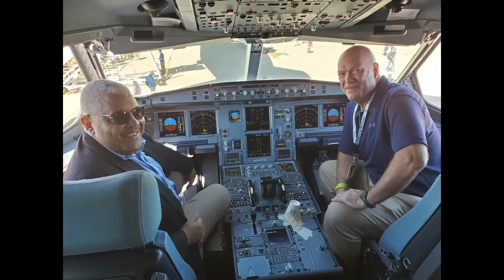Space Architects: Think Unique Aerospace Careers in Space Habitability Design for Human Space Travel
Please enjoy Part 2 of this 3-part interview series, as I have an enjoyable and enlightening conversation with Clare Luckey a member of the NASA Johnson Space Center, Mission Analysis and Integrated Assessments team, and the Mars Architecture Team.

Part 3 will be my great conversation with Dr. Olga Bannova from the University of Houston, Cullen College of Engineering.

My three guests included:

Robert Howard, PhD, is the Habitability Domain Lead in NASA's Habitability and Human Factors Branch and Co-Lead of the Center for Design and Space Architecture at the Johnson Space Center in Houston. He earned Bachelor Degrees from Morehouse College and Georgia Tech; has a Master of Science Degree from North Carolina A&T State University, and received his doctorate from the University of Tennessee Space Institute

Clare Luckey works in NASA's Mission Analysis and Integrated Assessments (MAIA), and is a member of the Mars Architecture Team at the Johnson Space Center, Houston. She received her Bachelors of Science in Space Weather Engineering from the University of Michigan and her Masters in Space Architecture from the Cullen College of Engineering at the University of Houston.

Dr. Olga Bannova, a Research Professor at the University of Houston's Cullen College of Engineering, is the Director of the world's only Masters of Science in Space Architecture program and Sasakawa International Center for Space Architecture. Dr. Bannova earned her PhD in Architecture and Civil Engineering from Chalmers University of Technology in Goteborg, Sweden.

All Things Aviation & Aerospace is an aviation career oriented webcast/podcast providing insight on the variety of opportunities and possibilities in the aviation and aerospace industries. It's host and moderator Vince Mickens, is a long time private pilot who flies frequently for both personal and business. Mickens’ background includes 17 years in aviation advocacy executive roles with the National Business Aviation Association (NBAA), the Aircraft Owners and Pilots Association (AOPA), and the Bob Hoover Legacy Foundation, all after a 28-year broadcast journalism career working in seven major television and radio broadcast markets nationwide.